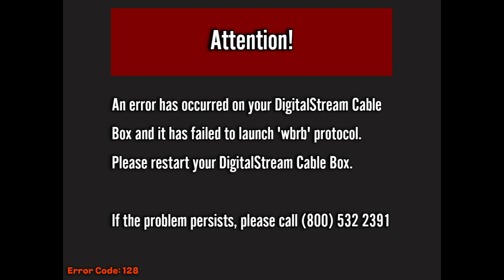Nick On Demand Anomaly (2006)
My second attempt at making an Anomaly video that involves those analog horror like videos that are about mostly Nickelodeon related.

It's not like good, professionaly good but this is just my second try on whatever this is.